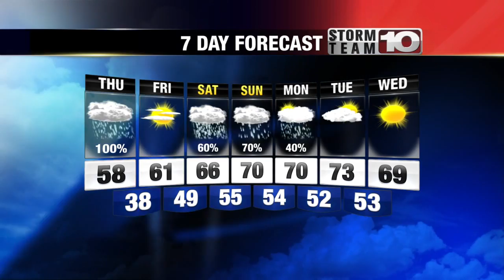thursday Morning Forecast